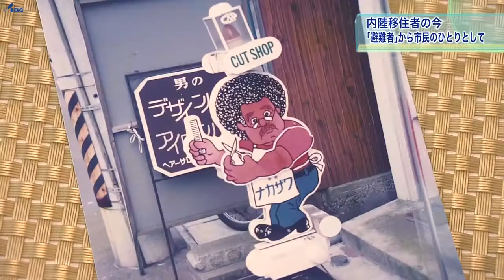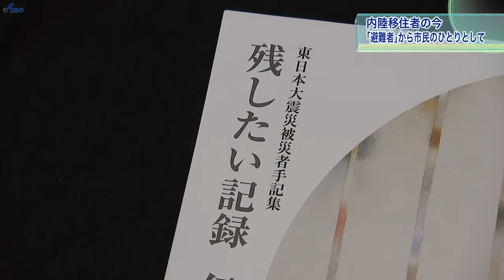【復興への羅針盤】東日本大震災から８年半 内陸移住者の今／岩手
2019年9月11日IBCニュースエコー内で放送